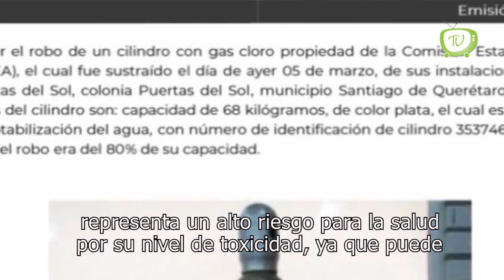Alertan por robo de peligroso gas cloro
La Coordinación Nacional de ProtecciónCivil, alertó por el robo de gas cloro propiedad de la Comisión Estatal de Aguas de Querétaro, el comunicado se lanzó para Guanajuato, Hidalgo, Estado de México, Michoacán y San Luis Potosí.